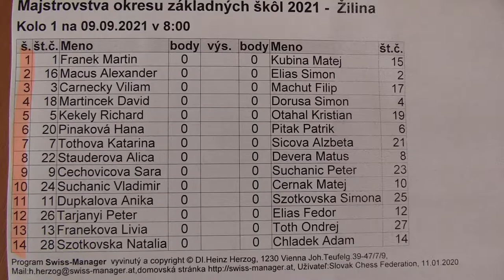1.7. Tóthová Katarína - Síčová Alžbeta 1 :0